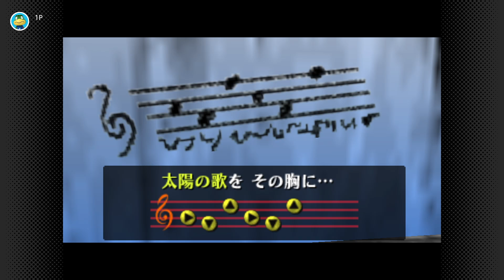【時オカ】２０年以上前なだけあって謎解きがなかなか鬼畜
当時攻略見ずにクリアした人天才だよ